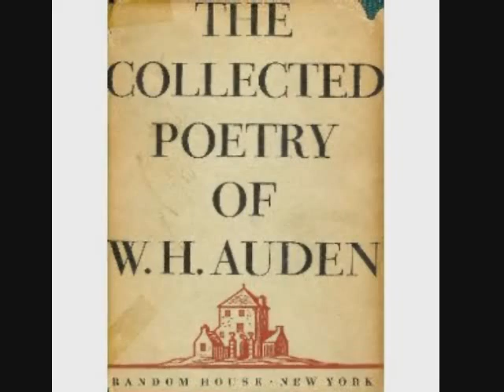LBJ Paraphrases W.H. Auden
President Johnson's speech to the American Society of Newspaper Editors included a paraphrase of a line from W.H. Auden's famous poem "September 1, 1939." Johnson's recorded pronouncement, "We must either love each other or we must die" was later used as part of the audio for the Daisy spot. This particular clip is from the actual speech, but slightly edited to remove a reference to the "Rose Garden" (presumably to make it more generic and therefore more commercial-ready). Courtesy of the Tony Schwartz archives and used with permission.